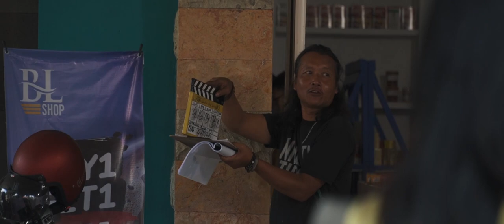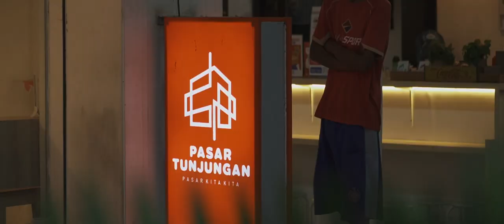VLOG LOKADRAMA LARA ATI SEASON 2 PART 2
Minggu ketiga di vlog ini. Hmmm ga akeh penjelasan e, soale nang videone wis akeh sing dijelasno hehehe